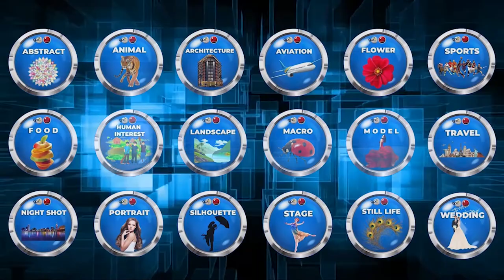Gallery Photography Indonesia - Photo Of The Day June 2021 - Group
Congratulations!!!
Photo Of The Day June 2021 Gallery Photography Indonesia